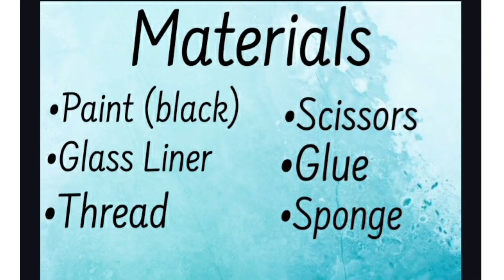Simple Bottle Art |Arte Art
Arte Art

Arte Art

ARTE ART